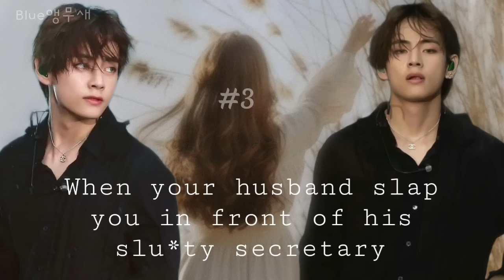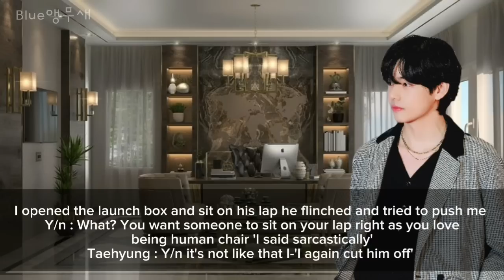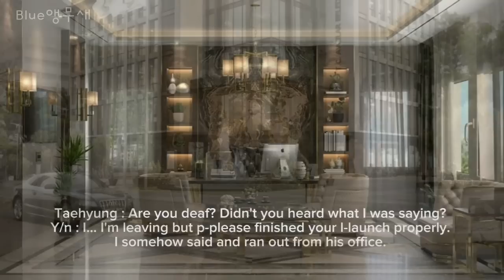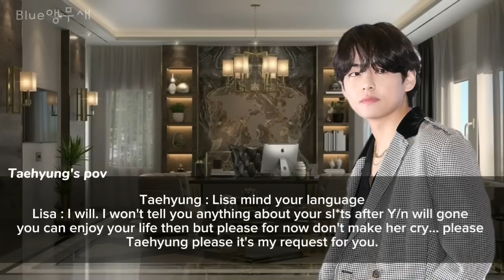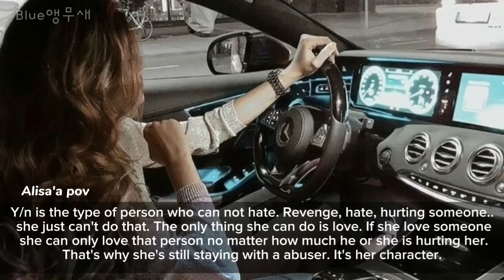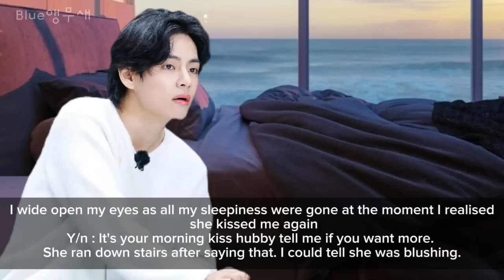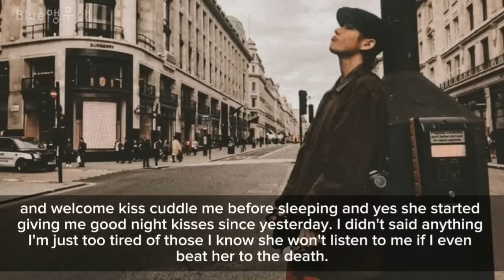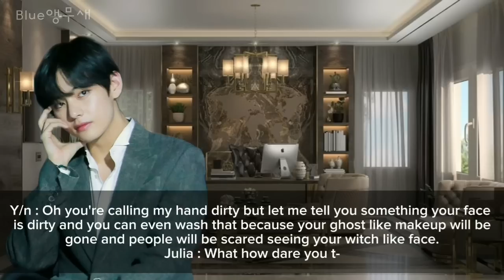When your husband slap you in front of his slu*ty secretary ❀Last Moments❀